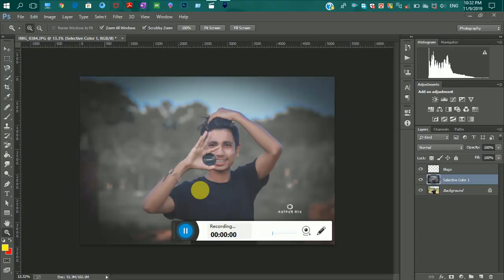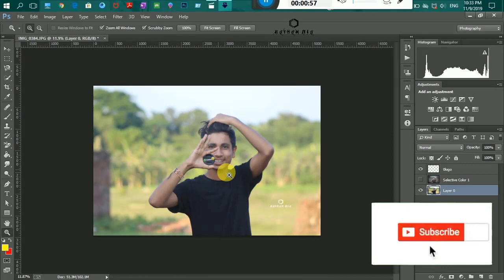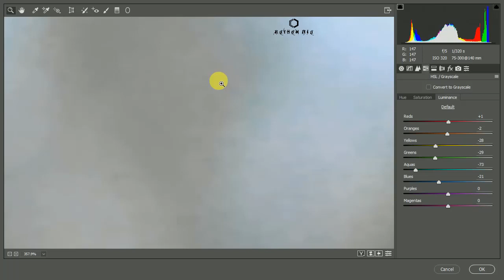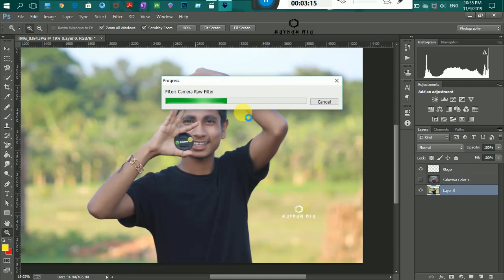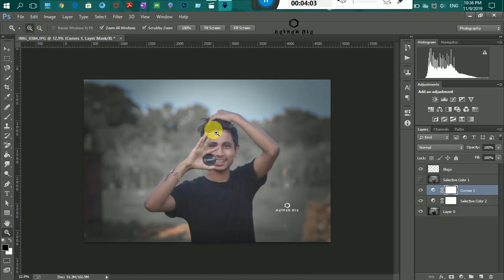Drack Moddy photo Editng-RM PHOTO EDITING -PHOTOSHOP